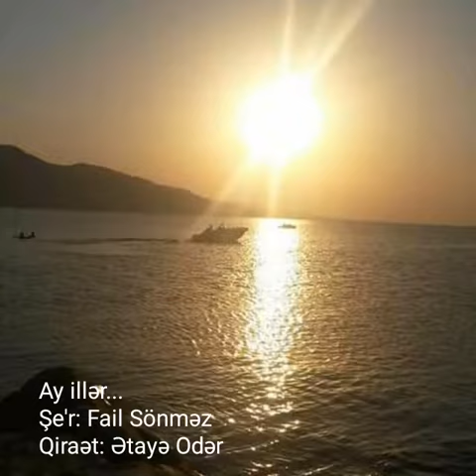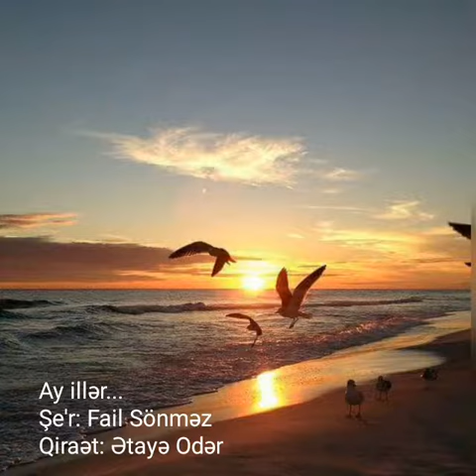Fail Sönməz Sirvanov "Ay illər..."